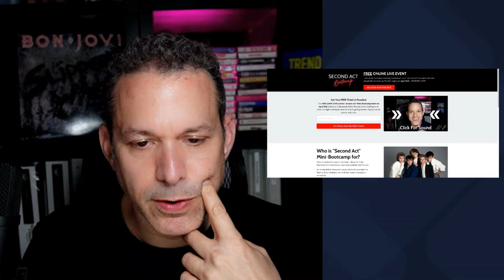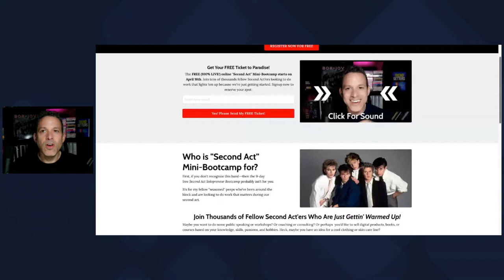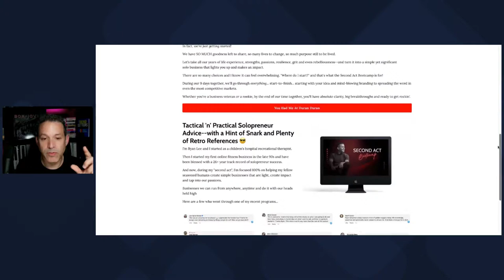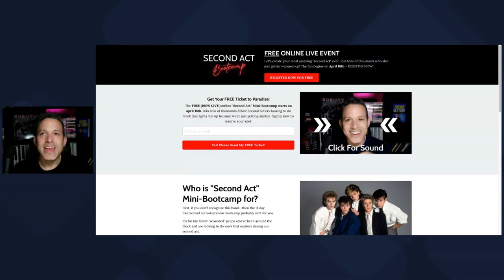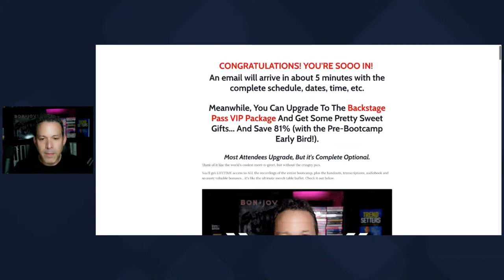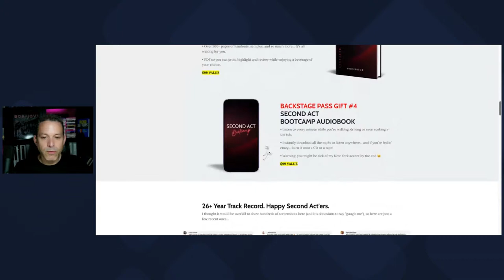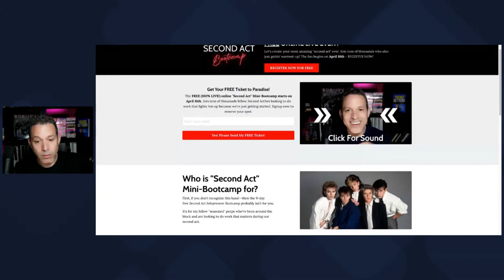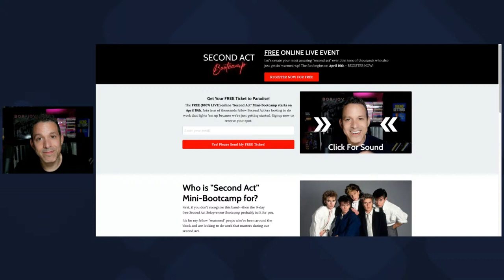Giving It All Away? (NEW Model)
Can you give away all your programs and STILL generate income?

Take a look inside the NEW model that's changing the game.

More impact. Less pressure. Greater sales.

Can you say win/win/win